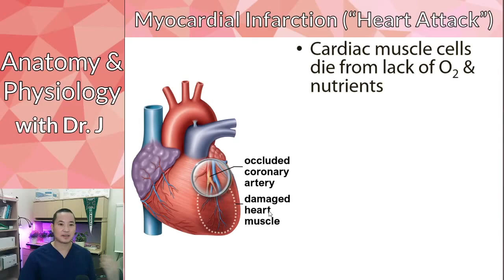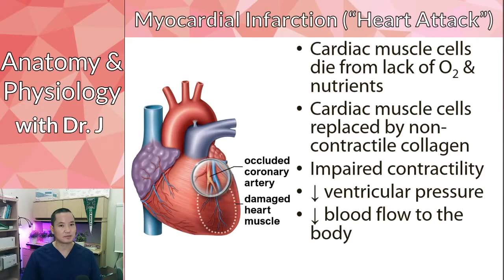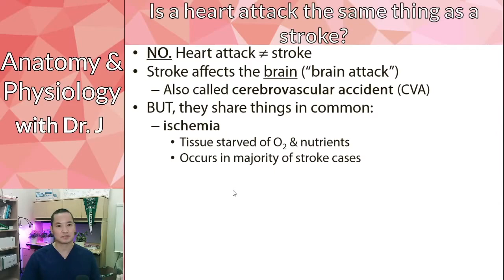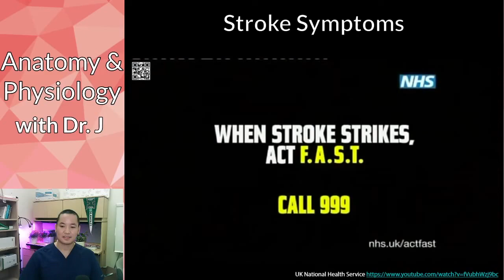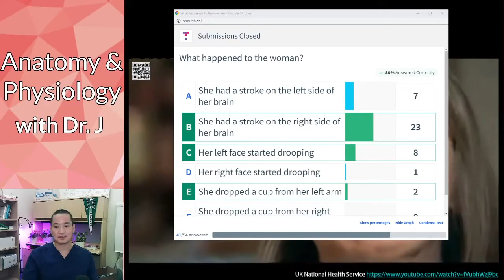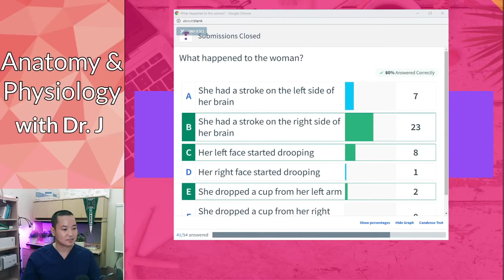PHYL 142 | Cardiovascular | Myocardial Infarctions vs Strokes